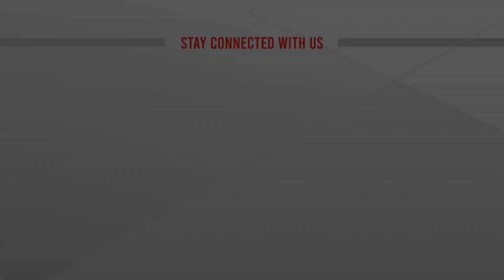ব্রাহ্মণবাড়িয়ায় ভোক্তা অধিকার সংরক্ষণ অধিদপ্তরের অভিযান, সরাসরি | LIVE | ATN News